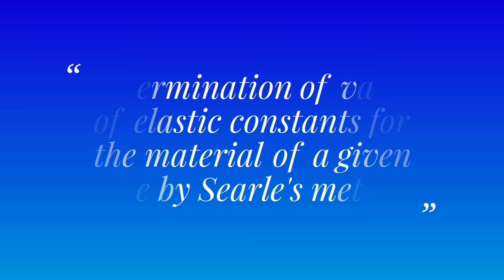Elastic Constants for the material of a given wire by Searle's method | Experiment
Aim:- To determine the value of Elastic constants for the material of a given wire by Searle's method.

"My Channel Will Provide You Both Tactics"
i.e How to be a good Physicist and how to deal with Modern Technologies like Smart Phones , Laptops etc